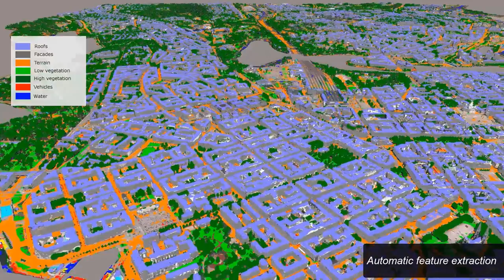Tech4Resilience - how drone technology is helping build resilience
How drones can help infrastructure may not be immediately obvious. But drones can enhance resilience in a wide range of areas. For example, they can be used to deliver medical supplies without the need for roads. They can also go to places that would be dangerous for humans - they've recently been used to disinfect areas that might contain coronavirus. They are also much cheaper than a helicopter, so can be used for aerial work, like monitoring infrastructure, at a fraction of the cost.

Take a look at our video that includes technologies from Zipline, Bentley Systems and Garuda Aerospace Private Limited to see a few of the ways drones can be used to enhance resilience.